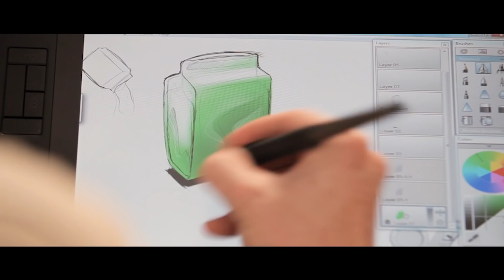Amcor and Bemis - One GREAT Future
On June 11, 2019, Amcor combined with Bemis, redefining our company, our industry, and the value we create for stakeholders.  Amcor Chief Executive Officer Ron Delia describes the acquisition as “a significant milestone as two strong companies with histories each dating back over 150 years look forward to one great future.”